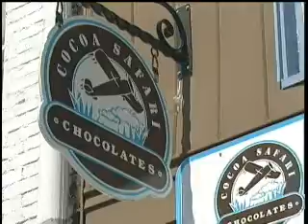Savor Indiana - "Marvelous Madison" - Part 5 of 7 - Folk Art by May and Cocoa Safari Chocolates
SAVOR INDIANA visits Marvelous Madison on the Ohio River, and discovers delicious food, shopping and historic gems. Teachers and Home-Schooling Parents can visit the Indiana Humanities Council, Inc. website for complementary lesson plans.

Like "SAVOR INDIANA" on facebook!